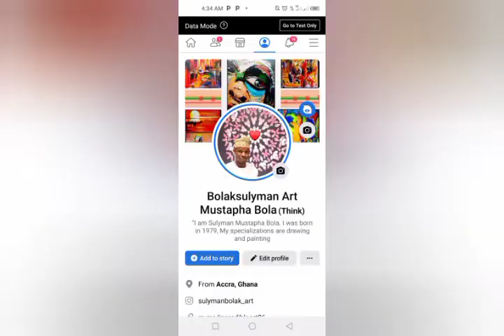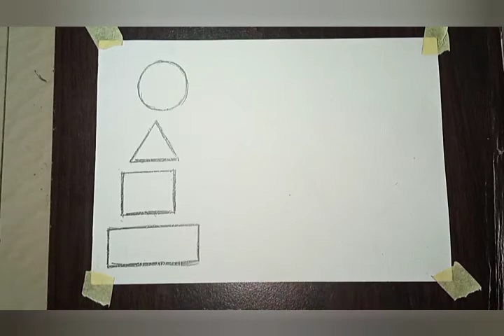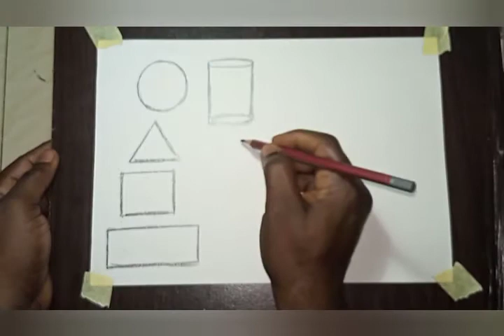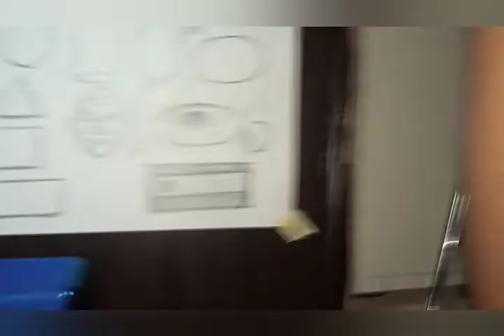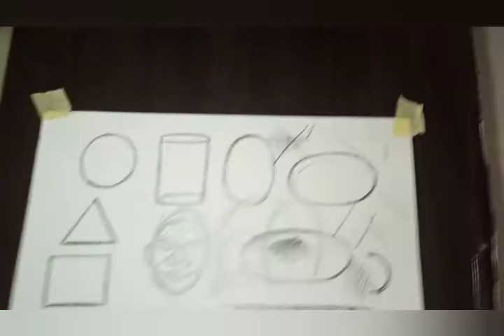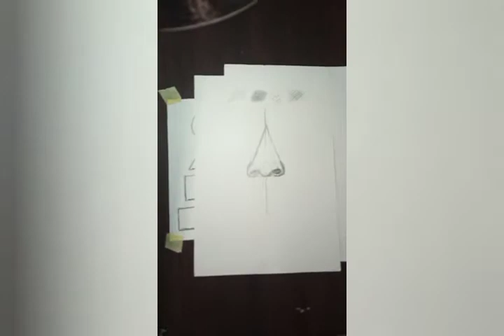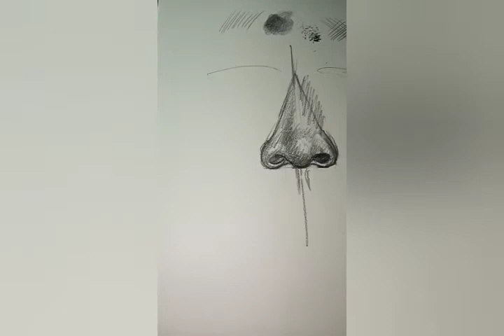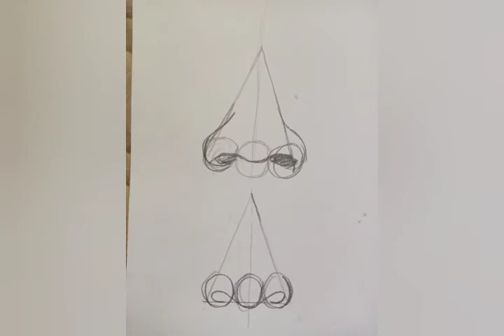Yoruba Artist part 2 intro. the work area for an artist and basic with shape :sulyman Mustapha Bola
this for everyone who love to become professional Artist with Yoruba language for more explanation for those who doesn't speak English in Africa and is the opportunity for someone who already lives in abroad who love to learn Yoruba language and by listen to this he or she will be able to learn two or more understanding of Yoruba language and learn how to draw is open to everyone and for purpose of encourage some young talented people who really serious to learn and become master of his creative career thanks to everyone Bless you more Amen❤️❤️